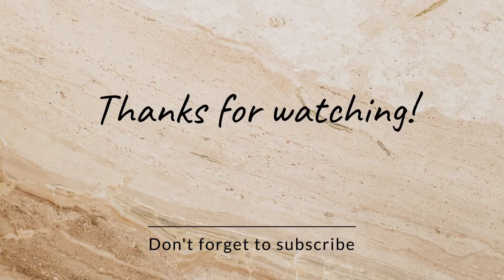Kanji Vada || Holi special recipes day-6 || SNK Vlogs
Hello Everyone 🙋
Shom,Kiran & Nivan